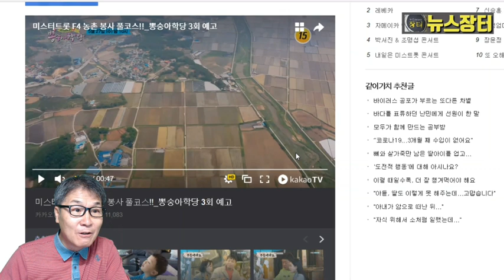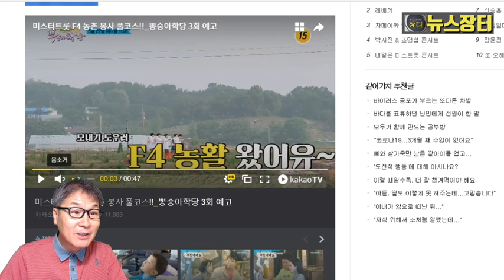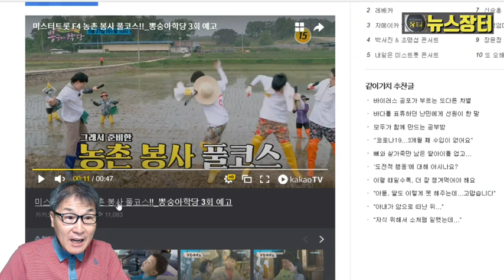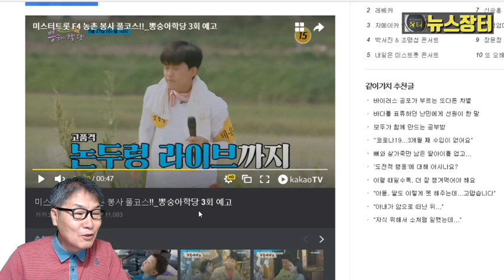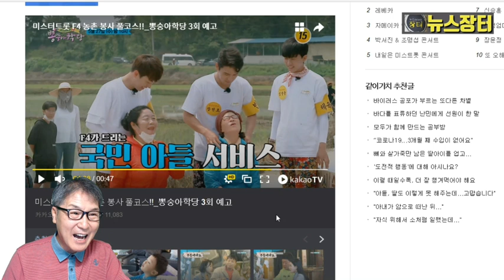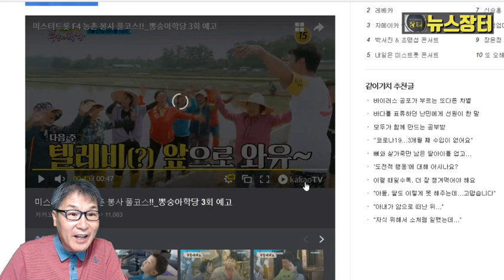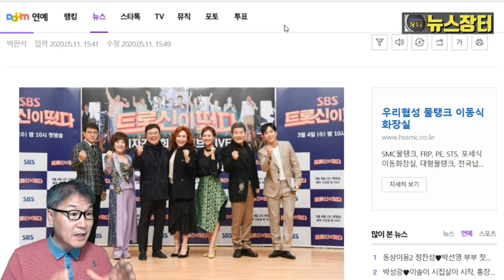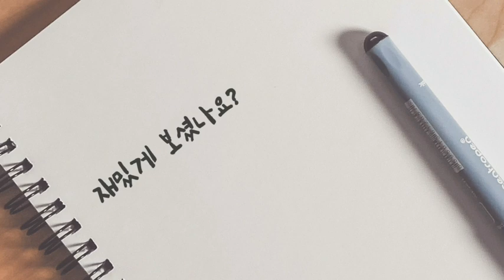미스터트롯 뽕숭아학당 3회 겹치기 논란 속에 레전드 철통 보안!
뽕숭아 학당 3회는 트롯맨 F4가 모내기를 도우러 농촌봉사활동에 나섰다. 모내기를 돕고, 논두렁 라이브로 농촌의 아주머니, 아저씨들을 즐겁게 했다. 중장년층의 마음의 고향 농촌이 트롯맨들과 함께 시청자를 찾아간다.